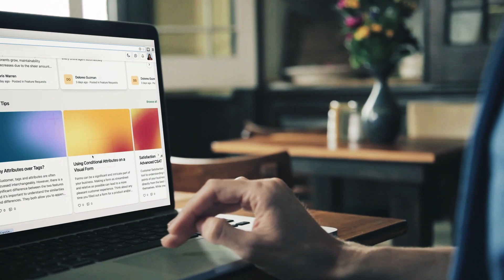The Versatility of CX Roles in E-commerce with Nichole Ramirez of UCLA - The Juice with Jess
Don’t miss out on our brand new juicy episode featuring Nichole Ramirez, Ecommerce manager at UCLA Store. Nichole brings her vast 15 years of experience in D2C and Ecommerce, sharing invaluable insights on creating a seamless customer experience in both online and offline environments.

Jess and Nichole explore the importance of being available to your team, leveraging AI for better communication, and the integration of CX and marketing in Ecommerce. Nichole’s dedication to supporting the UCLA community through Ecommerce revenue showcases the broader potential of innovative CX strategies.

What’s inside The Juice this week?
00:00 Introduction and Nichole Ramirez’s Journey to UCLA
05:30 Developing a Specialized Customer Experience Team
12:00 Implementing AI for Better Customer Interactions
18:45 Importance of Communication in Leadership
24:20 Leveraging AI and Data Analytics for Business Insights
30:05 Evolving Nonprofit Ecommerce for Student Benefits
35:50 Enhancing In-Store Pickups for Memorable Experiences
42:15 Revenue Generation and Supporting Campus Activities

Don’t miss this insightful episode for anyone looking to enhance their customer experience strategies, incorporate AI effectively, and support community-driven initiatives!

🧃 The Juice with Jess is powered by Kustomer. Want to learn how Kustomer can amp up your brand?